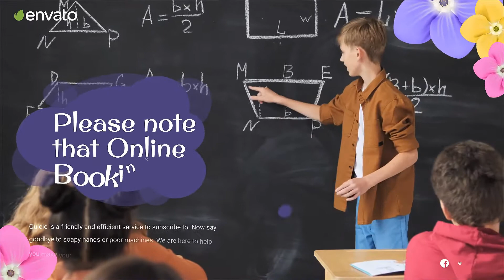Corporate AE Templates: Kids High School Presentation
After Effects CS 5.5, CS6, CC 2012, CC 2015, CC 2016, CC 2017, CC 2018, CC 2019, CC 2020, CC 2021 or higher software
14 unique scenes
18 placeholders to place your photos or video clips
14 titles (you can type any text you want)